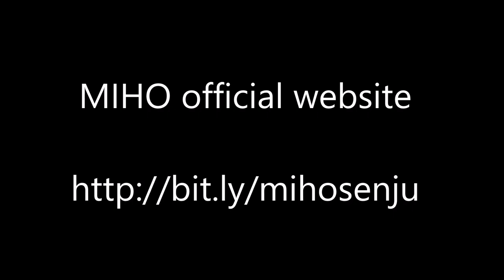幸せと呼ぶ街のべおか♪/MIHO ケーブルメディアワイワイCM